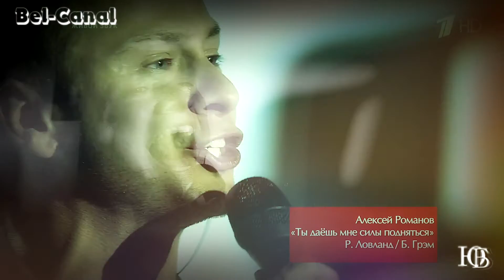голос 2015 Алексей Романов клип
Голос — самый рейтинговый проект на российском ТВ. Среди тысяч претендентов наставники отбирают в свои команды по 14 лучших вокалистов и ведут их к победе. Финалистов и победителя шоу выбирают зрители в прямом эфире. Первый канал

Ведущий:
    Дмитрий Нагиев
Эфир:
    Пятница 21:30 (MSK), Первый канал
Другие сезоны:
    Сезон 3, Сезон 2, Сезон 1